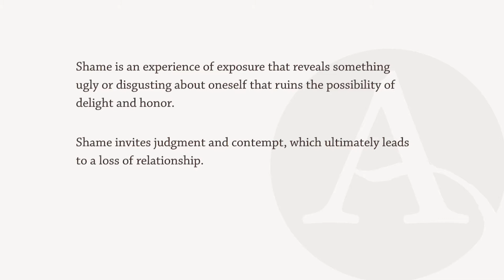What Is Shame? - Healing the Wounded Heart with Dr. Dan Allender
In this preview from the Healing the Wounded Heart online course, Dr. Dan Allender offers four categories for a holistic understanding of shame and its impact on our identity and relationships.

You can learn more and purchase the Healing the Wounded Heart course by visiting